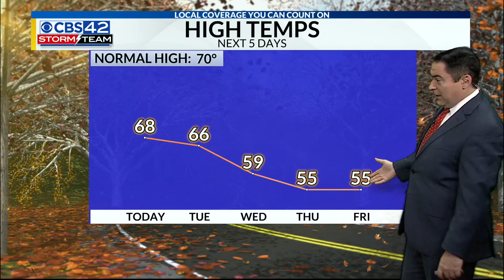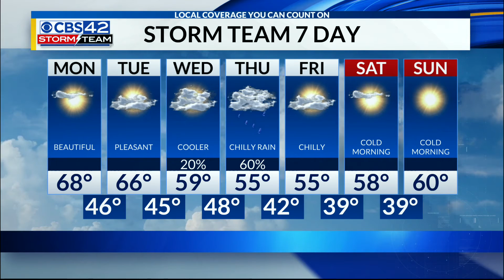Monday Morning Forecast 11/1/21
Gorgeous and cool weather today. Rain and colder weather returns later this week